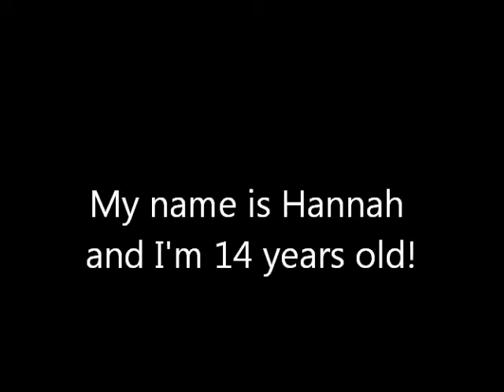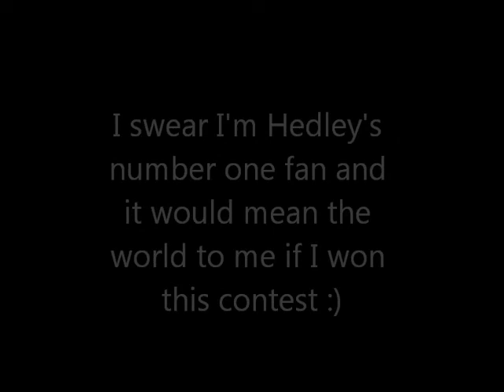103.1 Fresh FM Hedley Contest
thank you to fresh fm for choosing me as the contest winner :-) the concert was amazing!